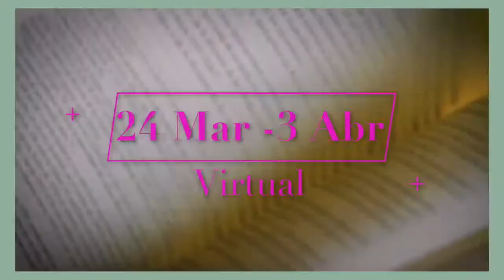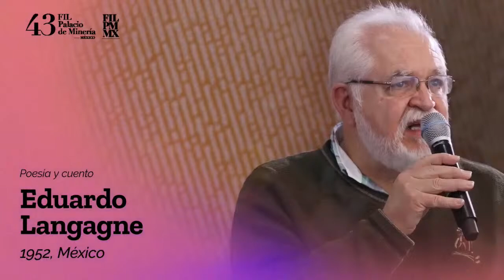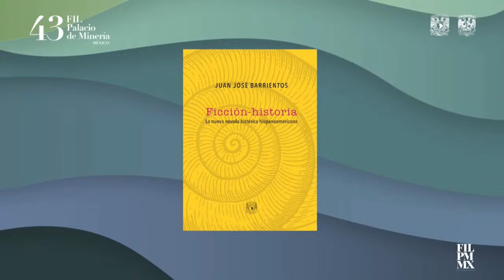FICCIÓN-HISTORIA. LA NUEVA NOVELA HISTÓRICA HISPANOAMERICANA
Autor: Juan José Barrientos
Con la presencia del autor
Moderador: Carlos Antonio de la Sierra

Una presentación de la Dirección General de Publicaciones y Fomento Editorial de la UNAM